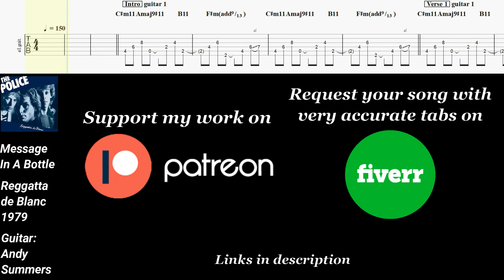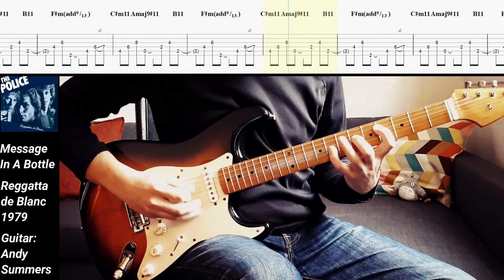Message In A Bottle - The Police | Guitar cover with tabs #10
0:00​ • Opening
0:11 • Intro + Verse 1 (guitar 1)
0:45 • Chorus 1 (guitar 1)
1:13 • Verse 2 (guitar 2)
1:38 • Chorus 2 (guitar 2)
1:54 • First Solo
2:23 • Verse 3 (guitar 3)
2:48 • Chorus 3 (guitar 2)
3:04 • Second Solo
3:29 • Outro
4:05 • Outro Solo